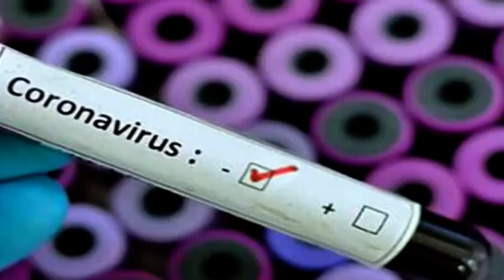Headlines Today | 12 PM | 22 April 2020 - Sakshi Post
WATCH VIDEO

Headlines Today | 12 PM | 22 April 2020